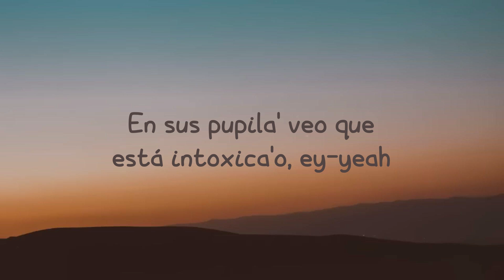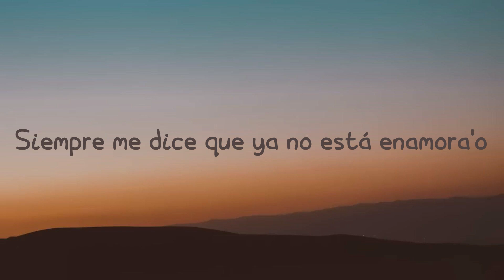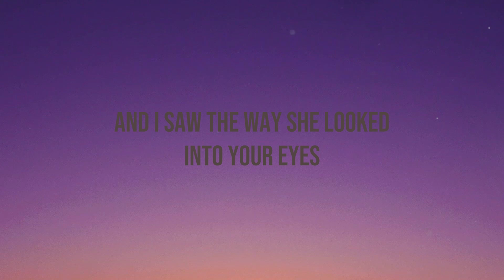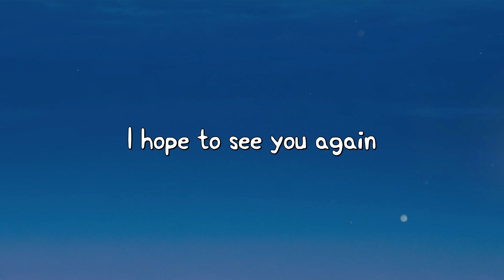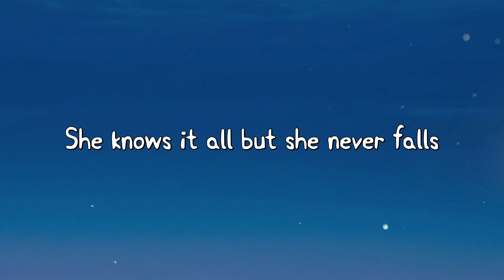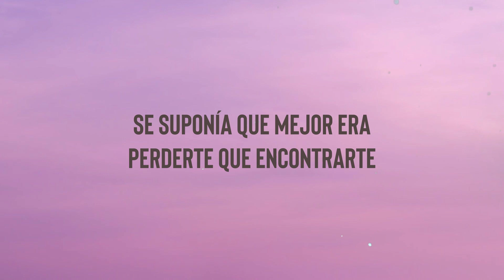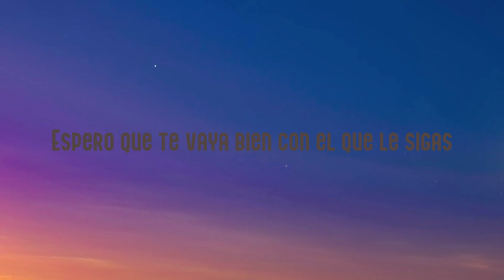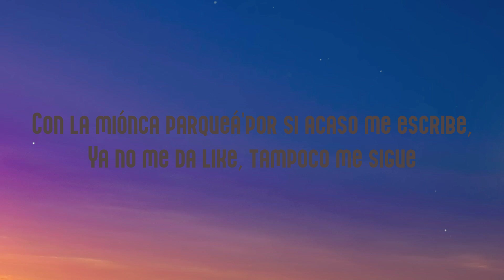intoxicao - Emilia, Nicki Nicole (Lyrics Version) 🥃